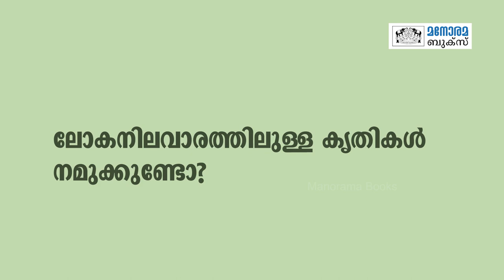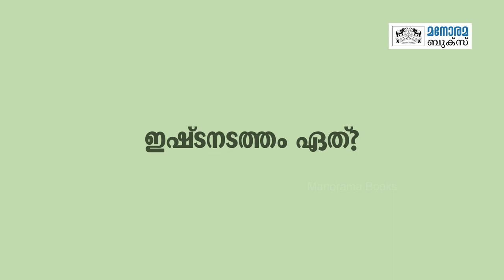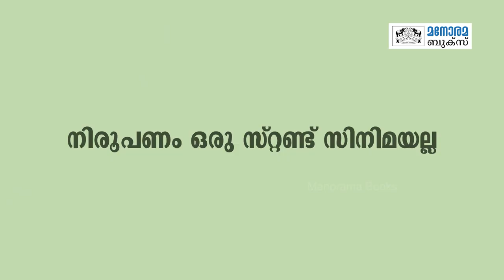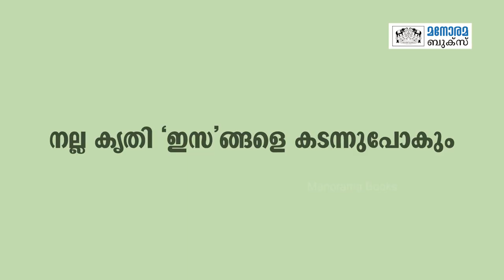ഒറ്റയ്ക്കു നടക്കുന്നയാൾ ഒറ്റയ്ക്കല്ല Nadakkumbol | E P Rajagopalan | Manorama Books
നടക്കുമ്പോൾ

നടത്തത്തിൽ തെളിഞ്ഞ ജീവിതത്തെപ്പറ്റി ഇ പി രാജഗോപാലൻ

Manorama Books is the book publishing wing of Malayala Manorama group of publications. It has more than 400 live titles.
We had the honour of receiving the National Jury Award for the best writing on cinema from the Honourable President of India Draupadi Murmu in 2022. Our multi-media book MT Anubhavangalude Pusthakam (The Book of MT Experiences), on the life and times of the renowned writer and film-maker MT Vasudevan Nair, fetched us the honour.
With more than 12000 agents across Kerala, every postal pin-code in the state is linked to our agency network. Customers can order books by phone or online and get them delivered the next day at their doorstep.